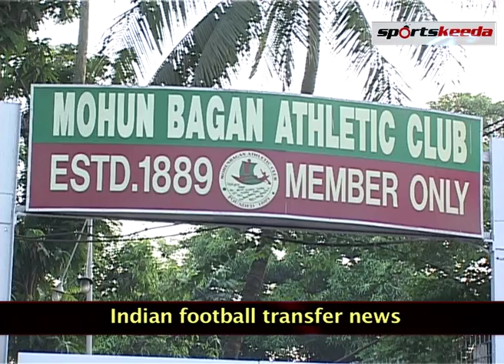INDIAN FOOTY GOSSIP 5th July 2013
FYour daily bulletin on the Indian Football. Every significant event from the Indian  football is covered in the video, with pictures, quotes and analysis.